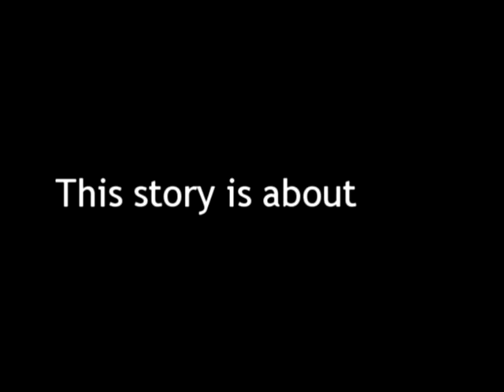Moulin Rouge ~ KH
A Kingdom Hearts trailer for Moulin Rouge!

"I make men believe what they want to believe."

Thanks KH-Vids.net